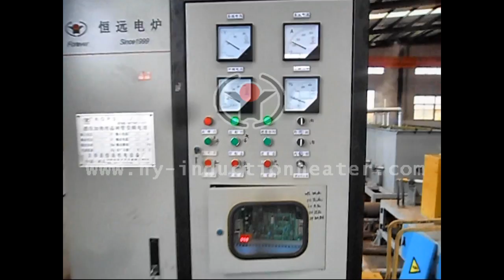induction furnace for sale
"induction furnace for sale ""Forever is engaged in manufacturing induction heating equipment and system for induction heating or induction heat treatment of bars,billets,pipes,slab,wire and so on. Especially we can provide complete steel ball production line.Welcome to send us inquiry!                                                                                               Contact Person:Tom (oversea manager)